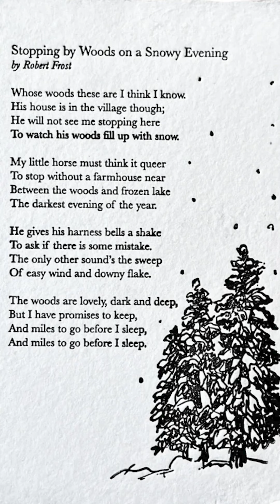Robert Frost poem into song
Robert Frost “Stopping By Woods On A Snowy Evening” inspired me to create this song about his lovey poem